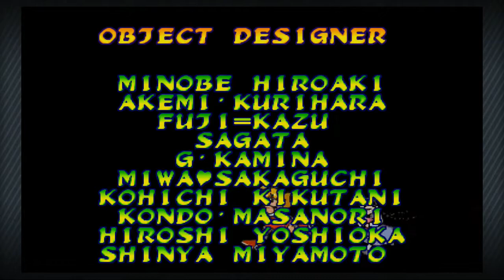PS3 - Marvel vs Capcom - Gameplay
PS3
Video Game Marvel vs Capcom
Gameplay